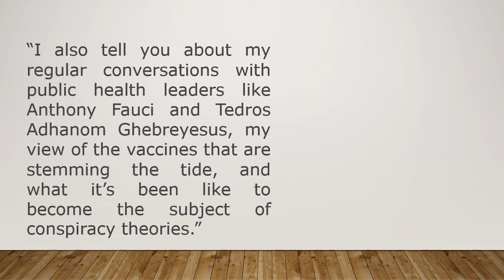بيل_قيتسBillGates# يحذر من وباء جديد أشد من كرونا Covid19 - Today 5-17 last 10min